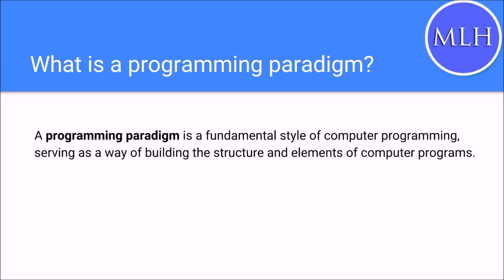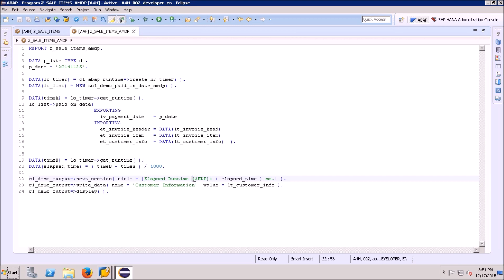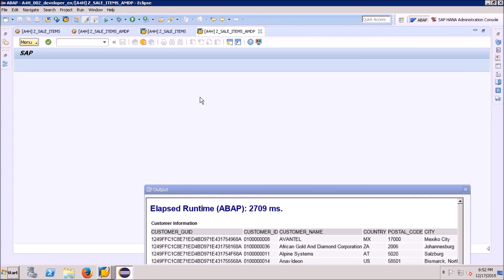ABAP for SAP HANA: Code to Data Paradigm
Code-to-data paradigm is basically a programming style in ABAP where you code to ‘push down’ data intensive computations and calculations to the HANA DB layer, instead of bringing all the data to the ABAP layer and then processing the data to do computations.